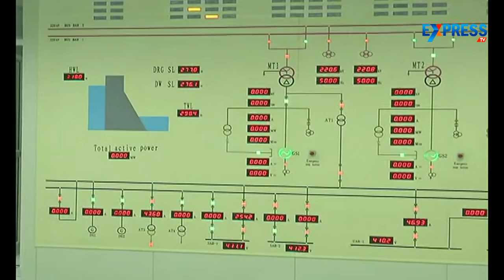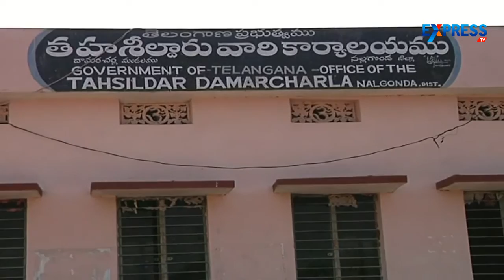Telangana government to take immediate action on power shortage - Express TV